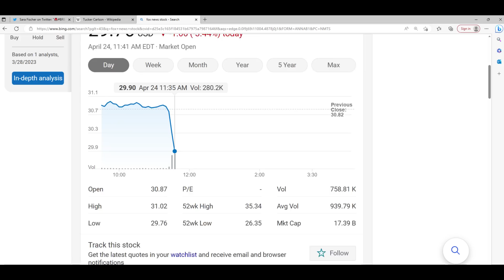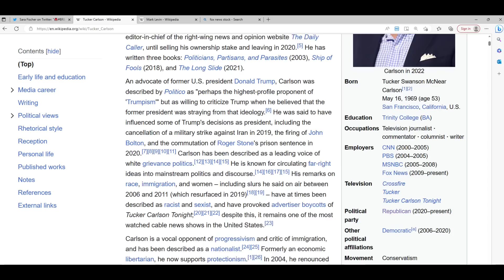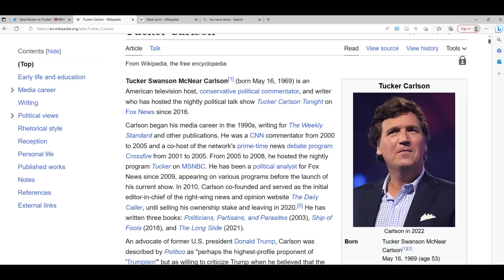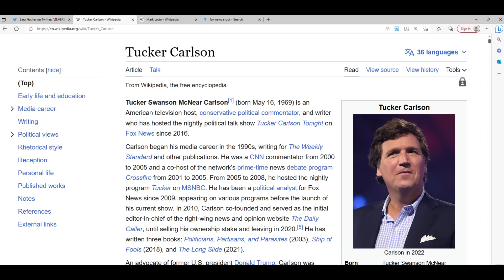24APR23 | TUCKER CARLSON BẤT NGỜ NGHỈ VIỆC TẠI FOX NEWS NGAY LẬP TỨC!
24APR23 | TUCKER CARLSON BẤT NGỜ NGHỈ VIỆC TẠI FOX NEWS NGAY LẬP TỨC!

LINK ỦNG HỘ TÀI CHÁNH CHO CHIẾN DỊCH TRANH CỬ ĐẠI TÁ HÙNG CAO (TIẾNG VIỆT):

Quý vị ủng hộ bằng chi phiếu (check) xin gởi về địa chỉ:
CROSBY OTTENHOFF GROUP
ATT: CAO FOR CONGRESS
2024 3RD AVE N STE 212